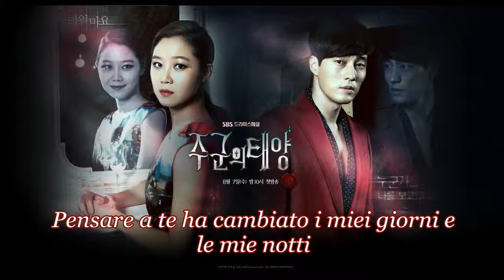[Sub ITA] Gummy - Day and Night (Master's Sun OST) - reupload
Tradotto da OPSfrancy17917 (OPSfrancy1791).
Master's Sun / The Sun of My Master / The Sun of the Lord OST parte 1.
REUPLOAD.